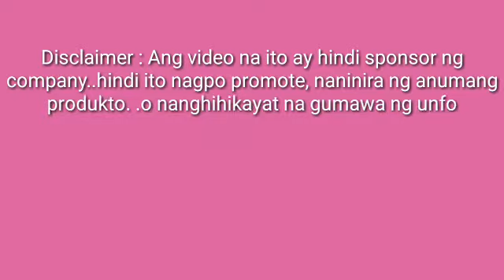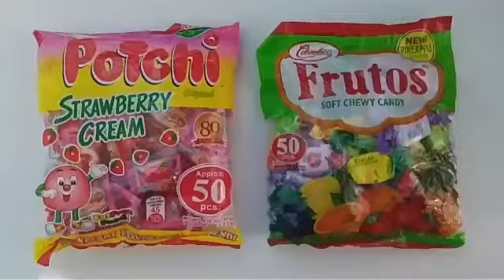Thank you frutos candy sa pag address ng concern ko.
Thank you frutos candy sa pag address ng concern ko. Mabuhay po kayo. .